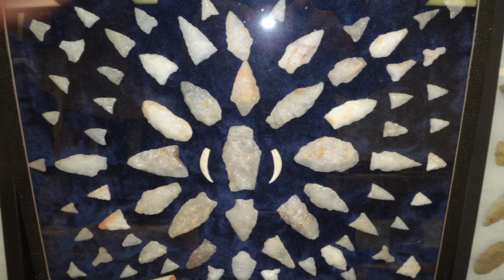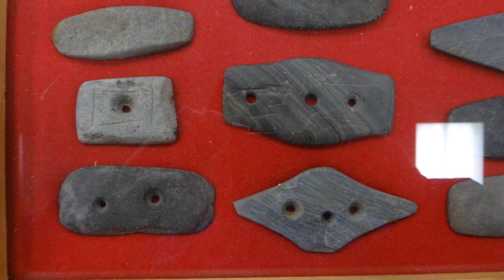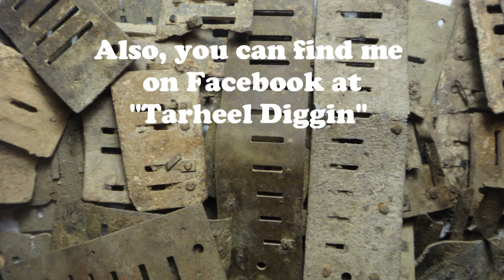Native American artifacts - Arrowhead Show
Too cold to detect, so Woody and I went to a Native American artifact and arrowhead show in VA today. We met up with our good friend, Eddie who was one of many collectors displaying their finds. Hope you enjoy this photo tour of the show!
Rocky Top - this one's for you, bud!